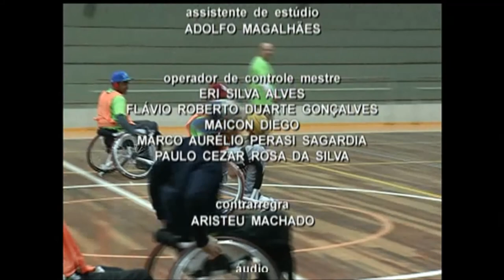Plano de Jogo | TVE - 15/8/2016